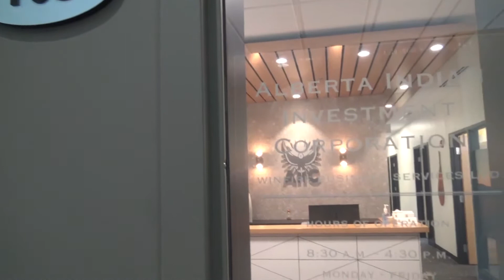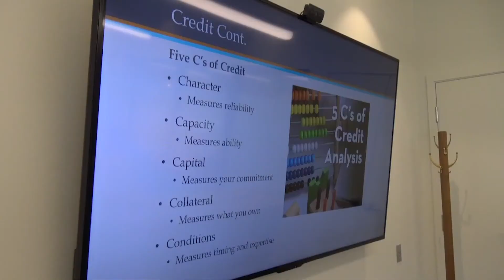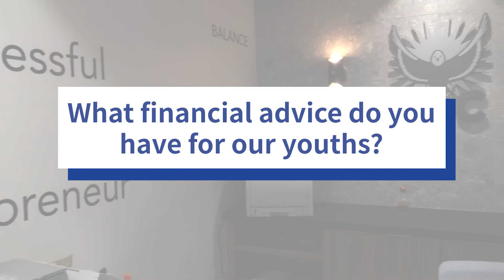Alberta Indian Investment Corporation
Learn about AIIC and the supports they have for financial education.

Part of the Financial Literacy series.